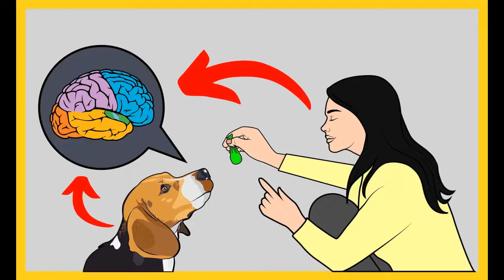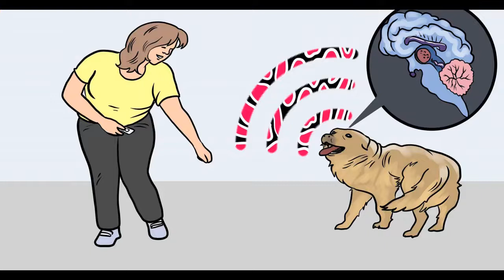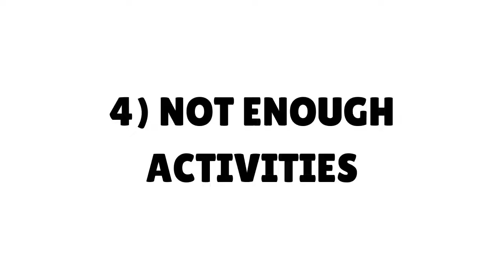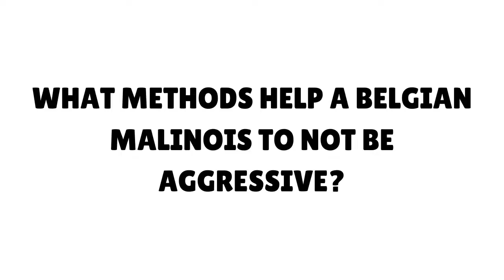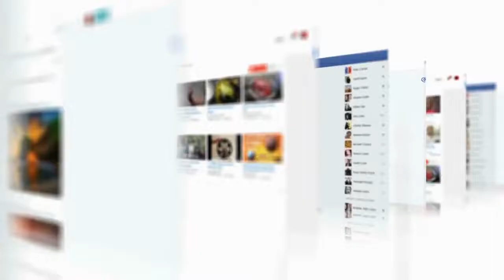9 Reasons Belgian Malinois are Aggressive Or Dangerous | Should you Get One?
The Belgian Malinois is a wonderful companion, providing protection and defense for home, family, and property. These kinds of dogs are beautiful, quick, and take on a similar appearance to German Shepherds.  They are a true wonder to behold.

Bred for farm work and hunting as herding dogs, Belgian Malinoises are vibrant, active, and energetic. This means it needs to have a job and lots of activities to remain vital, healthy, and well behaved.

Undesirable character traits and behaviors develop if an owner fails to train them or meet their needs.

Are Belgian Malinoises Known to Be Aggressive?

Any dog can be dangerous and aggressive, especially if it has poor training, lacks socialization, and doesn’t have its daily exercise requirements. Belgian Malinoises will exhibit undesirable behavior if it doesn’t have these things.

But it isn’t in their nature to be aggressive off hand. If this dog has aggression in its temperament, it’s more than likely something genetic.